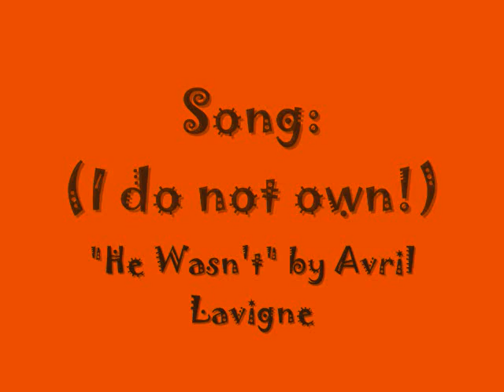Adopting Aly the Lil' Kinz Alley Cat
Before I got hacked. :(

She's the cutest Lil' Kinz. ^_^